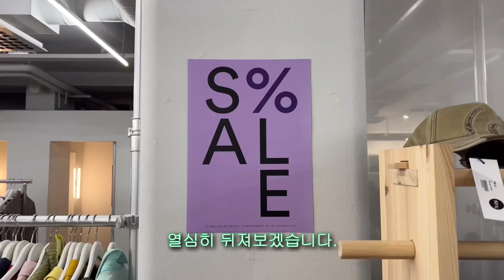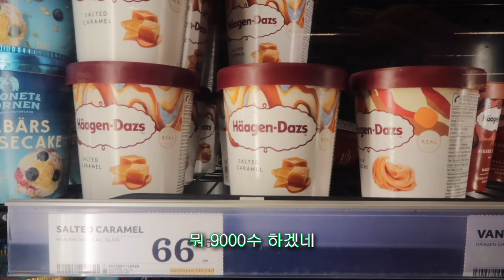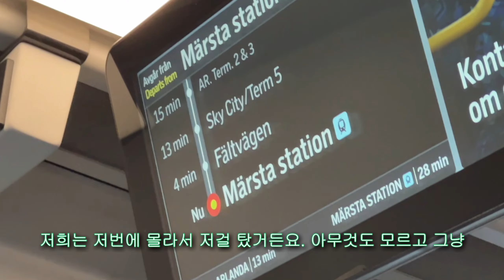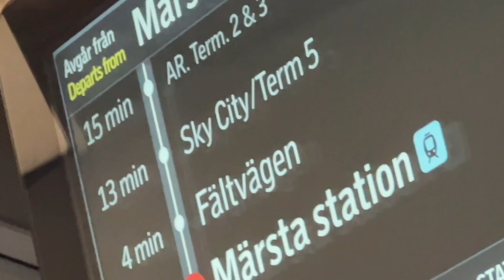ENG)두번째로 찾아 간 겨울의 스톡홀름 vlog | 1편에서 못보여준 쇼핑 스팟 & 편집샵들, 공항에서 시내 들어오는 방법, 마트 구경, 좋아서 또 간 또간집.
스톡홀름, 두번째.
3월이었는데도 바람이 제법 차갑게 매섭고 굉장히 추웠습니다.
그래서 저희는 더 아시아 음식을 갈구하였을지도 모르고요.

북유뤕은 물가는 비싸지만, 그만큼 짙고도 아름다운 감성을 소유하고 있어
계속 또 찾게 만드는 매력을 갖고 있는것 같아요…!

궁금한 점은 댓글로 편히 물어봐주세요 :)